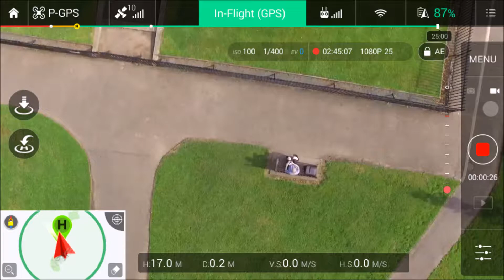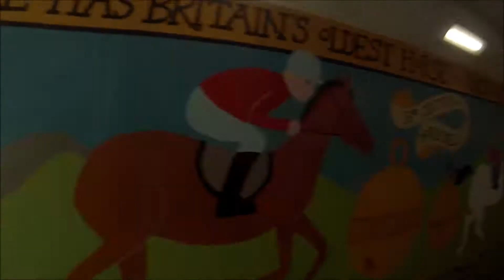My Weekend 27 28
video clips from my weekend